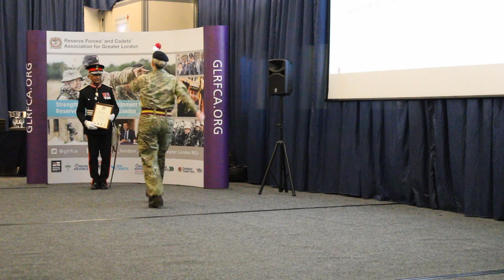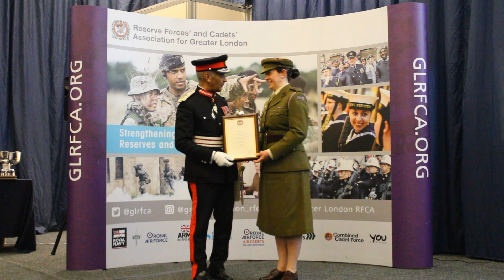Lord-Lieutenant's and GL RFCA Awards 2024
On 14 March, a number of London Cadets, Reservists and Cadet Force Adult Volunteers were recognised by the Lord-Lieutenant of Greater London for outstanding service to London’s Reserve and Cadet units.

Sir Ken Olisa OBE presented the awards at an Army Reserve Training Centre in Bloomsbury, central London.